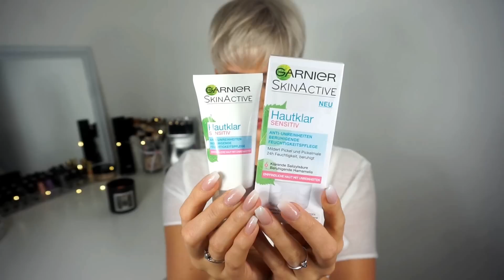DROGERIE NEUHEITEN ♡ | MEGA ANKÜNDIGUNG!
• Hier geht's lang ;) •

In der letzten Zeit war ich in der Drogerie auf der Jagd nach neuen Produkten & was dabei rausgekommen ist, seht ihr in meinem heutigen Video ;)

» GEZEIGTE PRODUKTE

FA Duschgel Honey Elixier mit Gardenienblüte
Balea Duschschaum Vanilla Cream
Nivea Haarmilch Shamppo + Spülung (für feines Haar)
Garnier Fructis Cucumber Fresh Trockenshampoo
Blend a med 3D White Luxe 2 Phasen Perfection Whitening
Garnier Sensitive Anti-Unreinheiten Feuchtigkeitspflege
Bioré Nose Strips mit Aktivkohle
Bioré Peelingpuder
Artdeco Liquid Camouflage Full Cover Foundation - 46 dune/sand
Essence Get Picture Ready Pore Refining Primer
Essence Get Picture Ready Brightening Concealer
Essence Get Picture Ready Pore Refining Powder
Essence Instant Matte Makeup Setting Spray
Trend it up Face Contouring Set
Misslyn Beach Please Bronzer  - 51
Essence Lash Extension Mascara
Essence Curl & Hold Mascara
Essence Leerpalette
Essence Lidschatten - apricotta
Essence Lip Powder - dare to go nude
Essence Lidschatten - mauvie-time
Essence Lidschatten - black as berry
Essence Make me matt lip top coat
Essence Water kiss glossy lip colour - aquatic chic & underwater beauty
Catrice Aqua Ink Lipliner - attinude is everything
Essence Ultra last lipliner - rosewood high

» Schon mein letztes Video gesehen?

Bluse: Only
Lippenstift: MAC - Mehr
Ohrringe: I AM